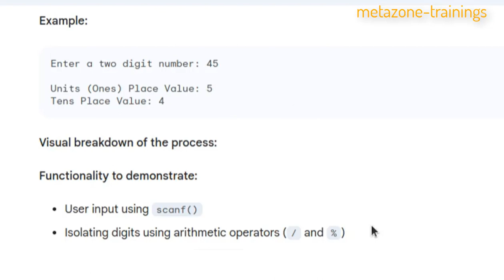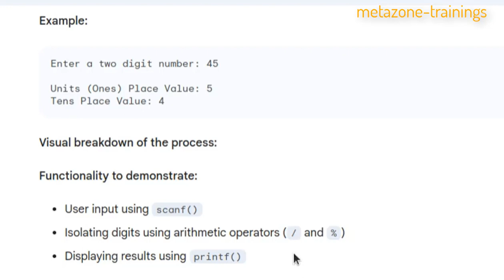C Unit4 Q1 Hint : Unlock the Code: Essential C Programming Question Explained! | Hindi Tutorial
🔍 Ready to unravel the mystery behind a key C programming question? Join us in this insightful video, conducted in Hindi, where we delve into a fundamental question that every aspiring C programmer should understand. This is not just about finding the solution; it's about mastering the thought process and logic that lead to the answer.

🔐 Key Takeaways:

Essential C Programming Question
Problem-Solving Approach
Step-by-Step Explanation
Conceptual Understanding
Enhance Your Coding Skills

🎯 Perfect for beginners and those looking to strengthen their foundation in C programming. Watch, learn, and elevate your coding game!